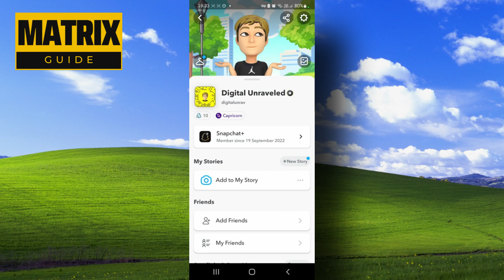¡Cómo cambiar el ícono de la aplicación Snapchat con Snapchat Plus!